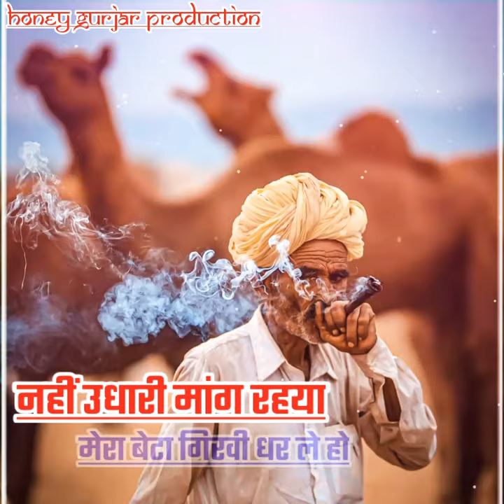the hanyanvi music whatsapp status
the best stands royale, and I will be in the morning. I am a beautiful day and night

Unfortunately, we could not find any keyword suggestions for your query.

Below are some tips that might help you find more keywords:

Use fewer words in your search query. For example, "popular shoes" instead of "most popular shoes for men in my hometown"Check for spelling mistakesTry searching for a similar term or synonym. For example, "pants" instead of "trousers"

Key Tools Limited. 25th Floor, Workington Tower, 78 Bonham Strand, Sheung Wan, Hong Kong.
Essential Apps LLC. Sharjah Media City, Sharjah, UAE. Business Registration: 1906623

PrepositionsHashtags

PrepositionsHashtags

PrepositionsHashtags